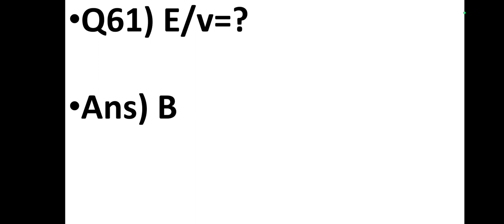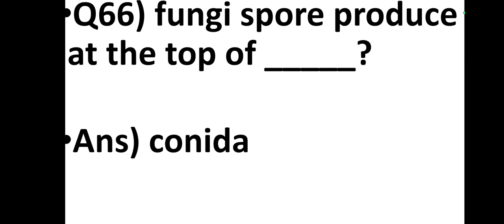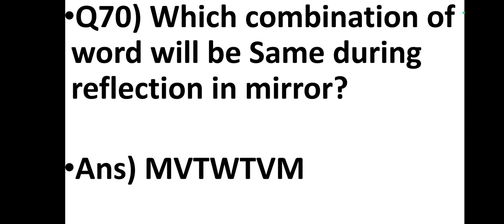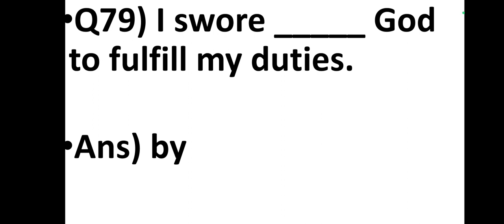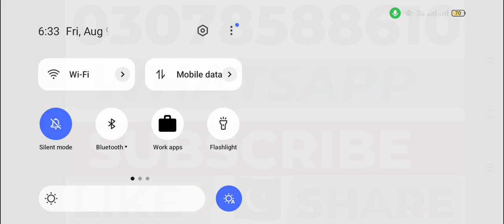AFNS 2024 IMPORTANT MCQS WITH ANSWERS | BIOLOGY_PHYSICS_CHEMISTRY_ENGLISH | ACADEMIC MCQS | PART= 4